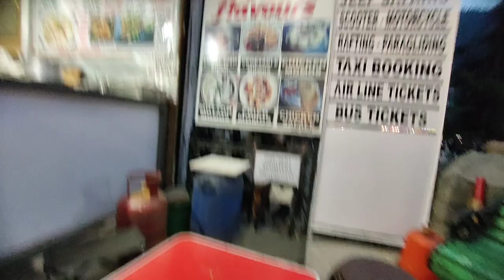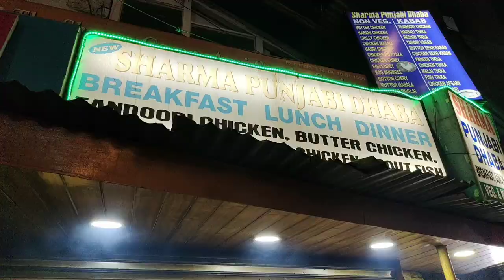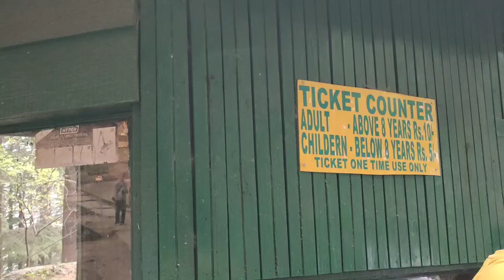Manali Vlog🏔️| Complete information about manali⚠️| DO WATCH BEFORE GOING🤦🏻‍♀️